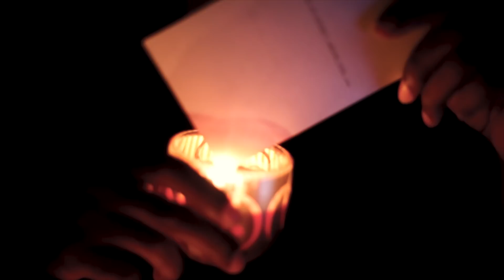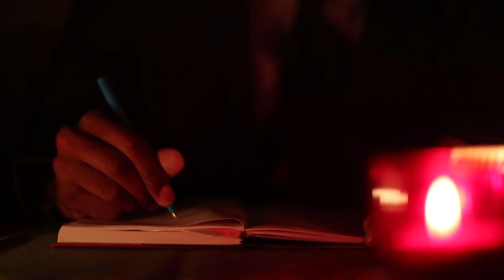Ryan Skillit - Angelic Tones (Official Video)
Skillit - Angelic Tones

Featuring Pyro Barz & Mento

Produced by Loudmouth Melvin

Video directed by K-Nite 13
Co-directed by Skillit

Filmed by Leon Bryan & Andres Albert (K-Nite 13)

Taken from Skillit's album 'Skillit Loves You'